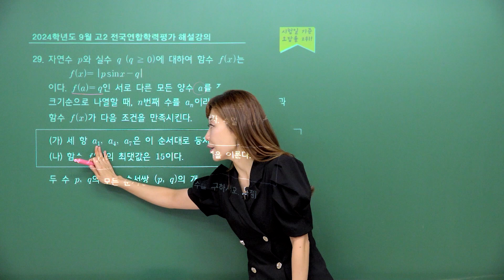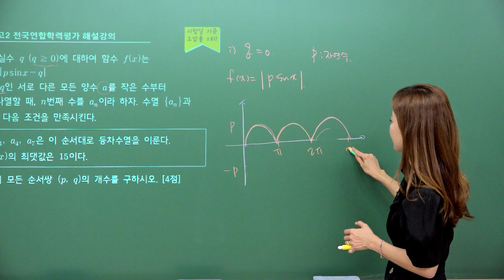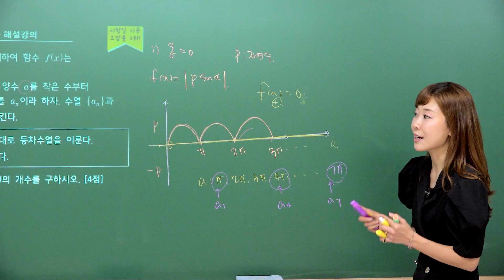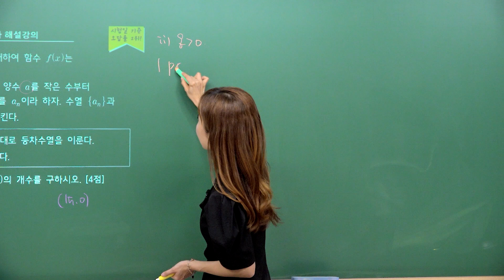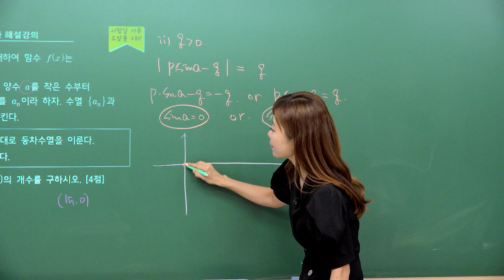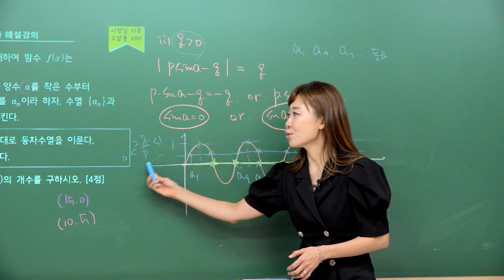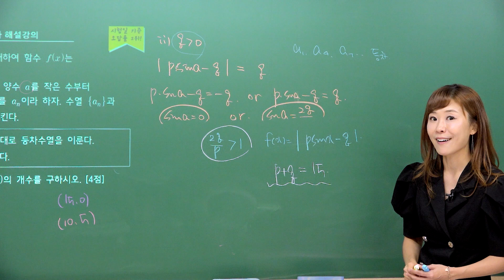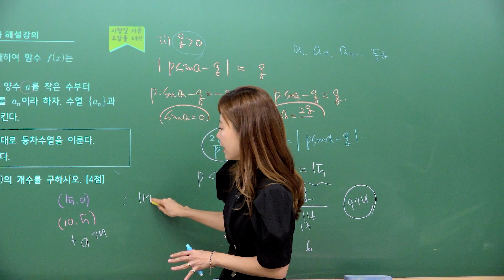[밀크T 입시] 2024년 9월 고2 학평 수학 29번 해설 | 수학 김은혜T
밀크T 수학 김은혜 선생님의 2024년 9월 학력평가 고2 수학 29번 해설